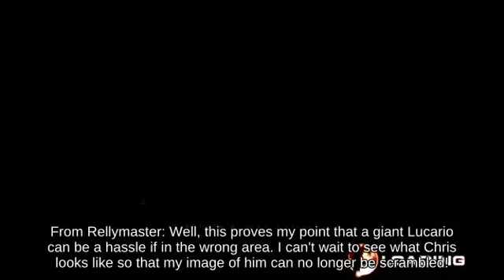KO Wario on 3D Land against Floaty Sheik _ Super Smash Brothers Ultimate